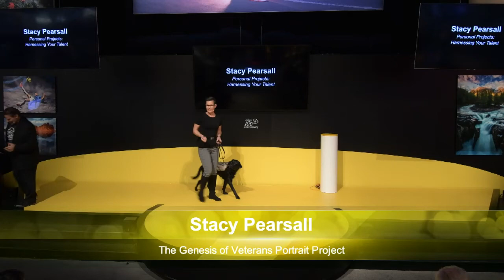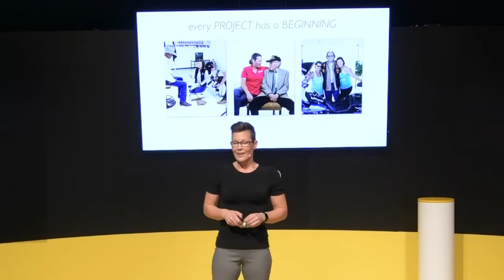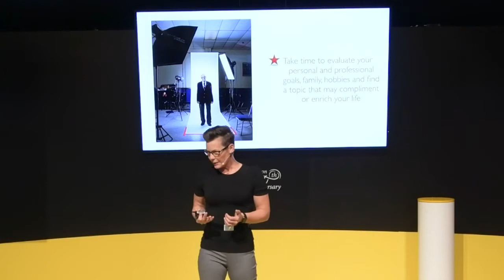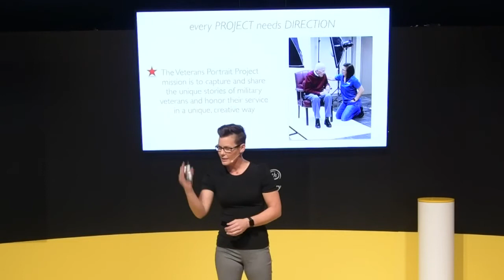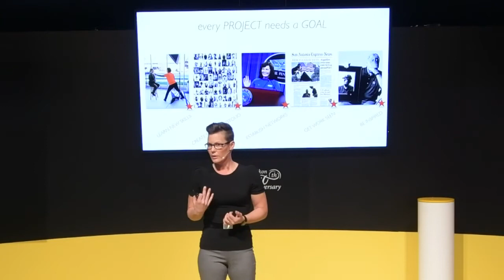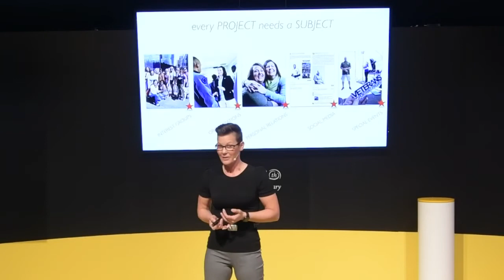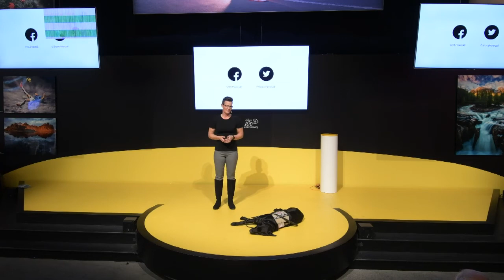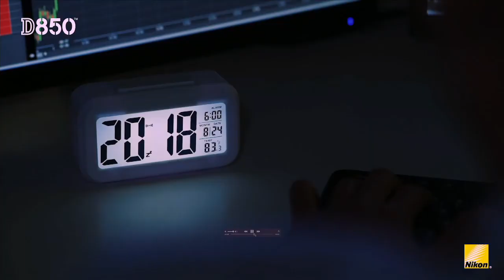Nikon Live at CES 2018: Stacy Pearsal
Watch as Stacy Pearsall talks at CES 2018 in Las Vegas, NV. You can replay presentations from the Nikon Theater